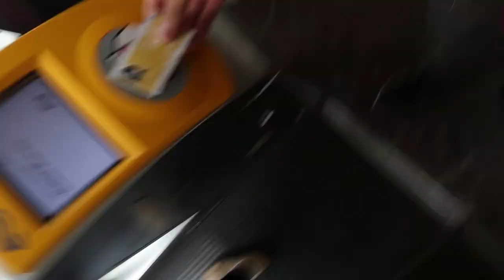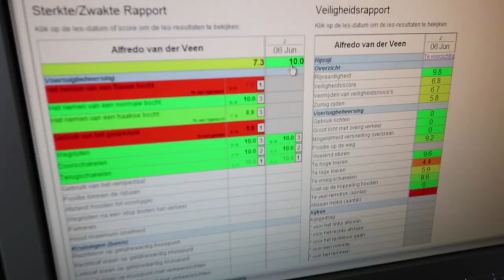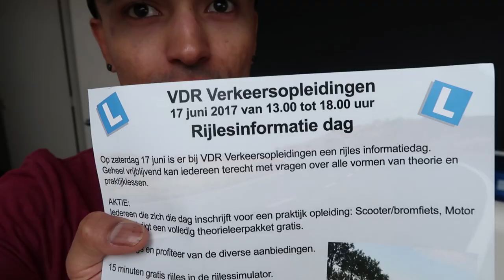IK GA DE STRIJD AAN MET LUCA | Alfredo Hernando | VLOG #57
Luca en ik gaan de strijd aan en in deze video wordt duidelijk waarmee. Zal Luca het winnen door zijn intelligentie of heb ik een sprong voor met levens ervaring?!
Kijk snel naar de video en laat een comment achter.

ZATERDAG 17 JUNI RIJLES INFORMATIE DAG!!

Veel kijkplezier